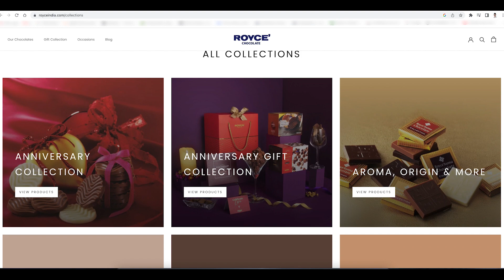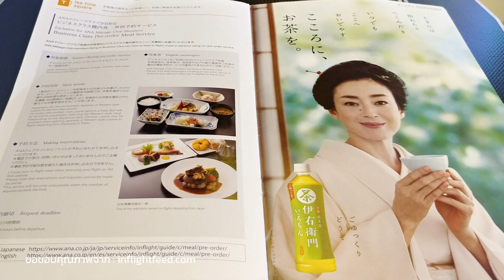กว่าจะเที่ยวญี่ปุ่นห้ามพลาด | Royce ช็อคโกแลตยอดนิยม มีที่มาอย่างไร || Podcast EP.314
👉 กว่าจะมาเป็นขนมสุดฮิตจากประเทศญี่ปุ่น
📌 ที่มาของธุรกิจแบรนด์ ROYCE เป็นอย่างไร?
📌 กลยุทธ์ธุรกิจของเเบรนด์ ROYCE มีอะไรบ้าง?
0.00 Hightlight
0.22 ต้นกำเนิด ROYCE
2.55 การเติบโตของแบรนด์
5.14 การทำการตลาด
ุ6.40 ตัวอย่างการทำการตลาดใน US
7.45 สรุปเนื้อหาเทคนิคของเเบรนด์